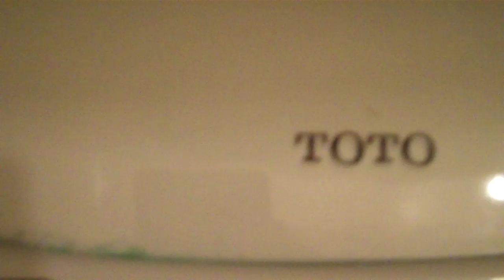2631: Newer Toto Eco Drake Toilet 3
This toilet is located in the left stall in the women's room at ProBuild in Capitola, CA. This toilet has the original Toto handle, the original Toto fill valve, and the original Toto flapper. This toilet has a very good flush. I filmed this video with my mom. This video was filmed on June 11, 2011.